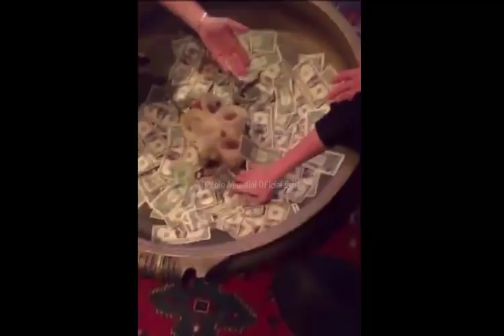Il Volo y Natalia Jimenez en el estudio Crescent Moon - Miami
Grabación del Live de la bella Natalia Jiménez junto a Piero, Ignazio y Gianluca en el estudio de Emilio Estefan Jr, Crescent Moon en Miami durante las grabaciones de su nuevo álbum. Cómicos y relajados se mostraron felices de encontrar a su amiga Natalia. No sabemos si viene dueto, esperamos más noticias. Gracias a ella por compartirlo, grabado y editado por IVMO. Si compartes, da créditos. Gracias.